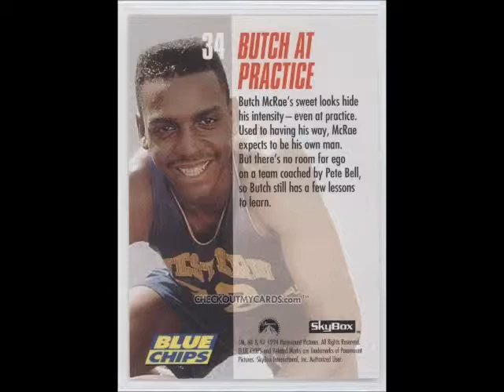NCAA Pay For Play Part 2.wmv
The NCAA pay for play situation is well known in college sports. Should college athletes deserve a share of the revenue?